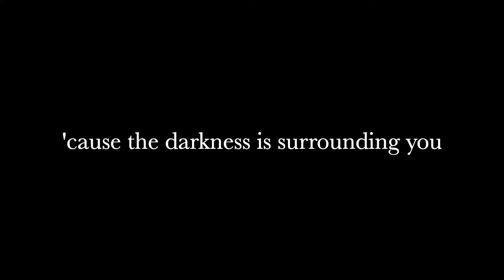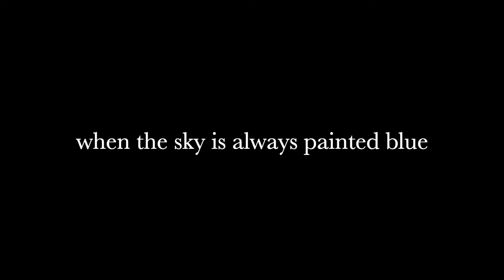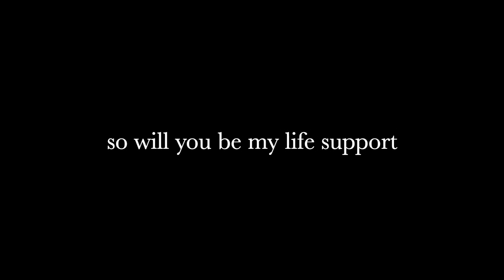Life Support by Sam Smith (Lyrics)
Sam Smith: IG @samsmith